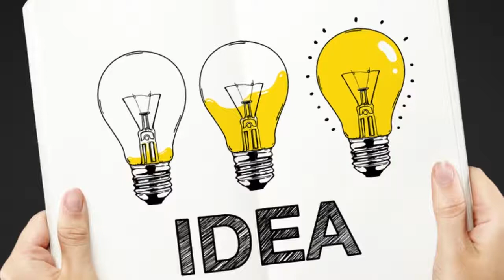Ideas Sostenibles Promo